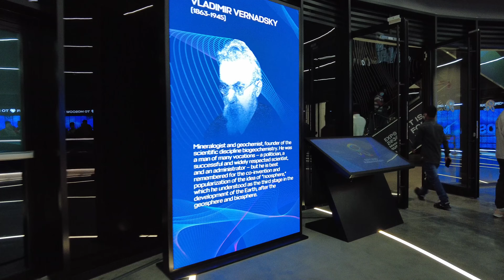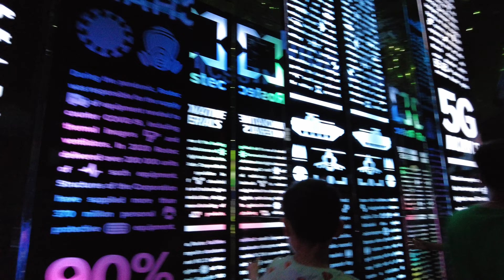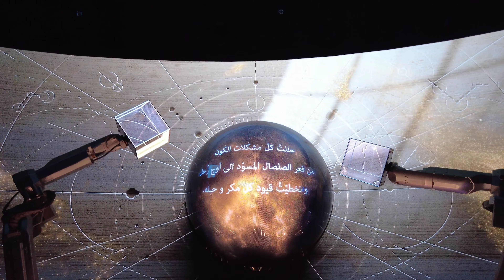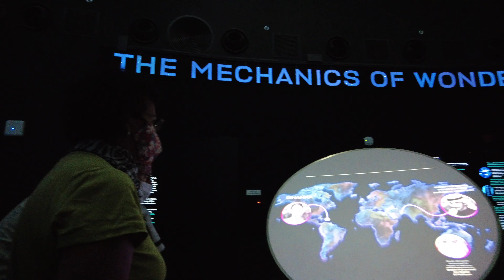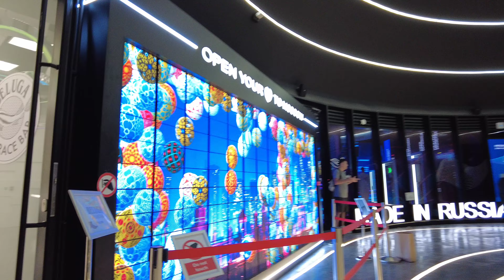Russian Pavilion At Dubai EXPO 2020 Walk through with dji pocket 2 @PALAI_PROPERTIES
Russia Pavilion At Dubai EXPO 2020 Walk through with dji pocket 2 ‎@PALAI_PROPERTIES